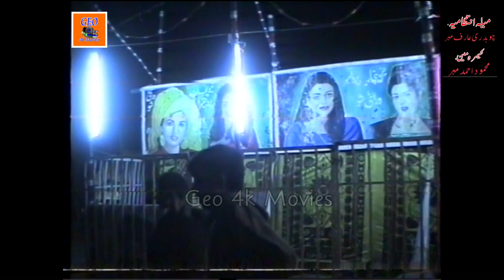Mela in peerochak sialkot | Gaon ka mela گاؤں کا میلہ Purani Yadain 2000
Geo 4k Production